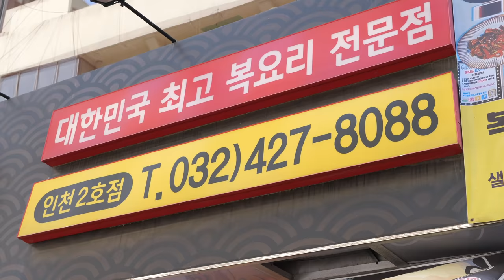blowfish lobster and tuna - Korean food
💰 Price
Blowfish special course : USD 90.87